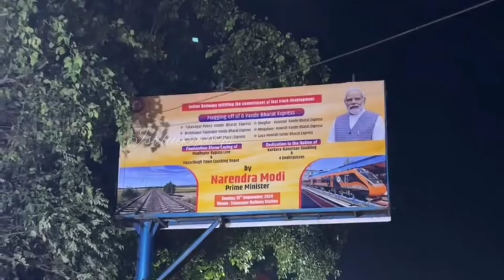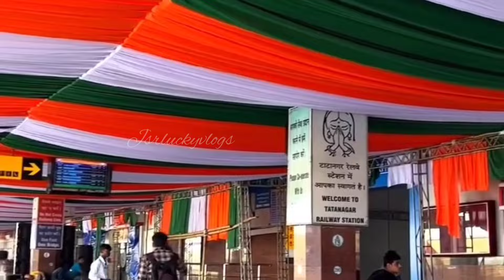PM Modi to unveil six new Vande Bharat trains | Tatanagar to Patna Vande Bharat Express | Brahmapur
*Keep loving* ❤💛
*Keep sharing* 👀❤